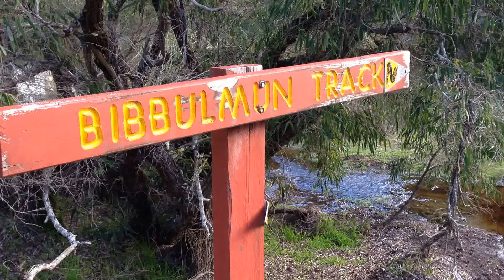Bibbulmun Track Winter Ford @ William Bay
Small part of the Bibbulmun Track in William Bay National Park, Denmark, Western Australia - between Lights Beach and Madfish Bay.